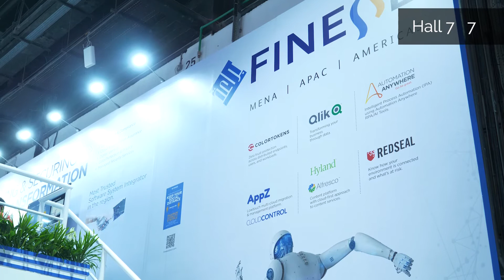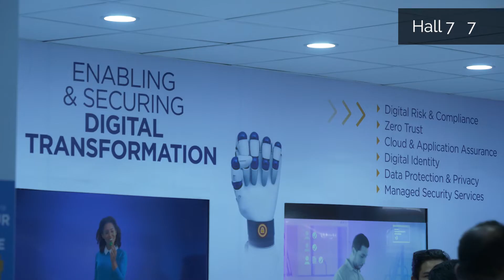Day 1 with Samer and Hieu from Finesse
GITEX GLOBAL 2022 powers the tech missions of 140 countries right here in Dubai, the emerging tech capital of the world.

The undisputed tech event for the last 40 years, GITEX GLOBAL is home to the most revolutionary technologies including AI, 5G, Cloud, BigData, Cybersecurity, Blockchain, Quantum Computing, immersive Marketing and Fintech. It hosts thought-provoking conferences and offers invaluable training sessions by the world's top experts.

GITEX GLOBAL unifies 140 countries in 1 digital revolution. And you're in!